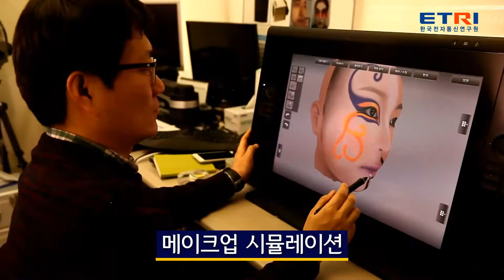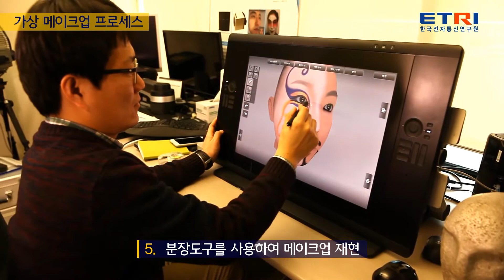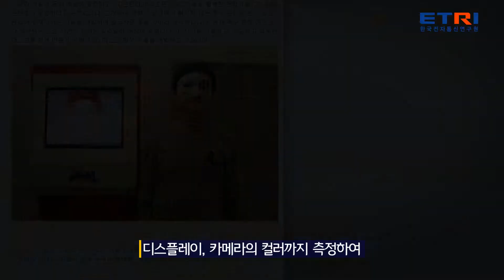3D 얼굴 아바타 기반 실감 메이크업 시스템(ETRI)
국가과학기술연구회 공동TLO운영사무국